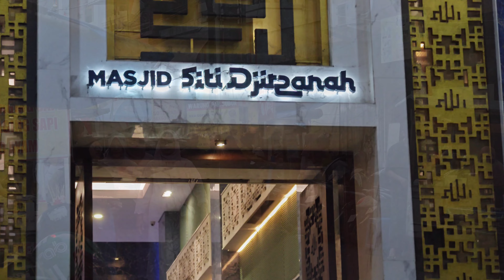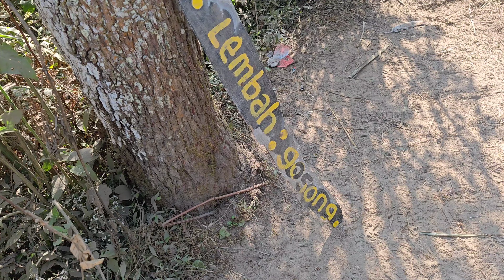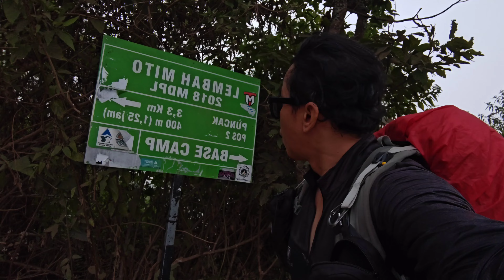Amazing Mount Merbabu, Central Java, Indonesia 🇮🇩